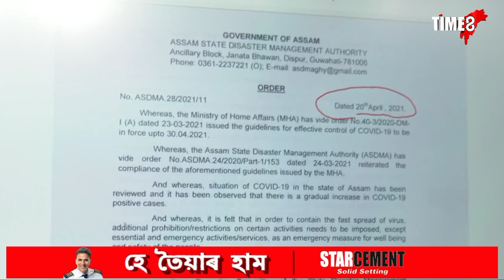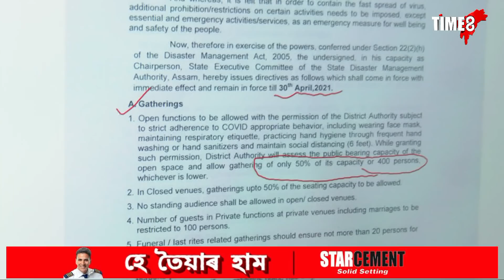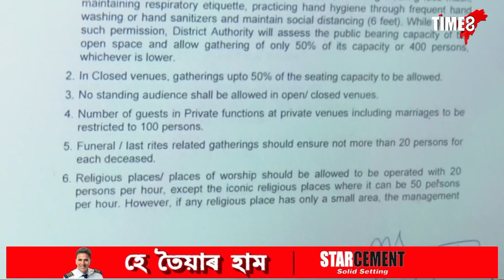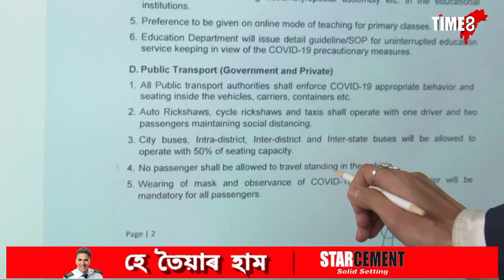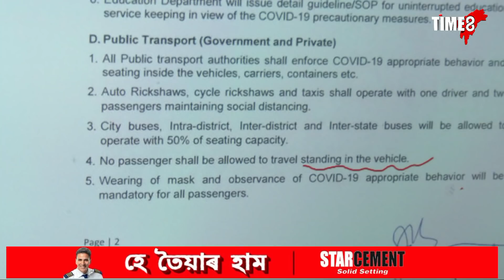সন্ধিয়া ৬ বজাৰ লগে লগে ৰাজ্যত বলবৎ হ'ল কভিডৰ নতুন নিৰ্দেশনা।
সন্ধিয়া ৬ বজাৰ লগে লগে ৰাজ্যত বলবৎ হ'ল কভিডৰ নতুন নিৰ্দেশনা। বন্ধ হ'ল দোকান-বজাৰ, শ্বপিং মল, ছুপাৰ মাৰ্কেট।